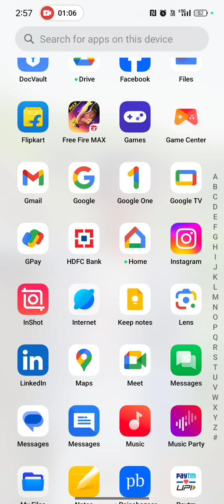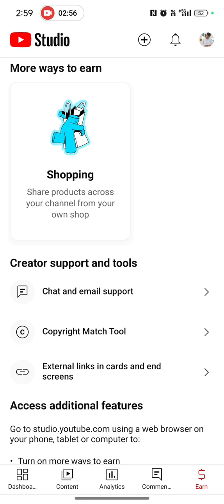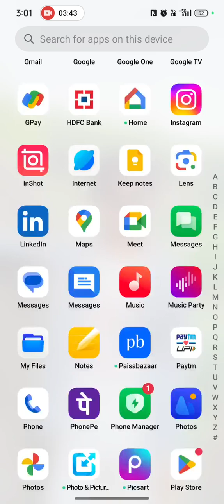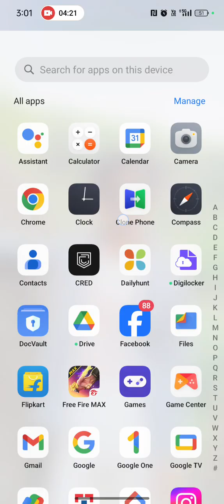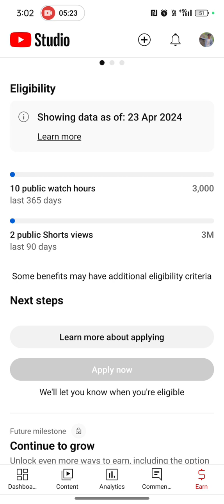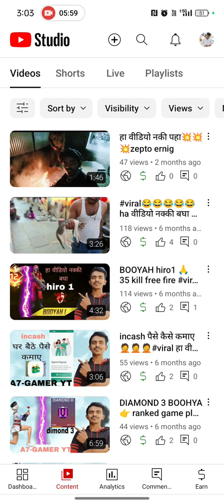YouTube ki mahiti वीडियो नकी bga